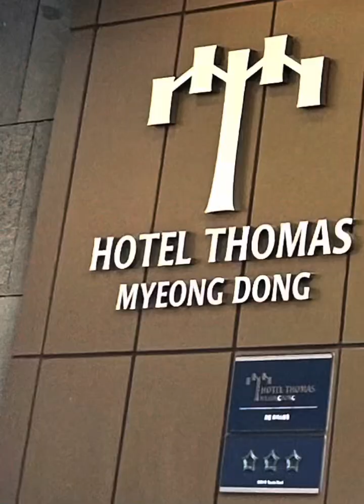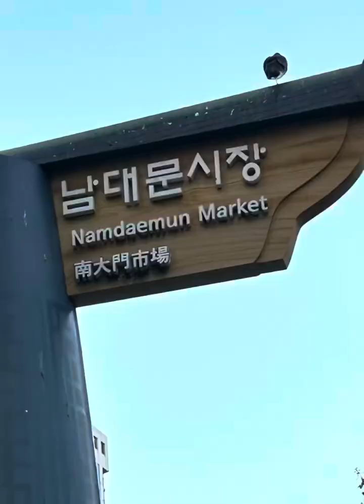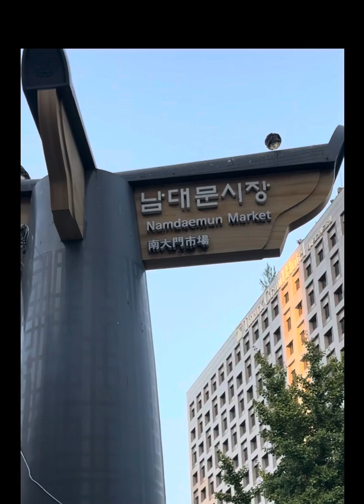Seoul Mates: Myeongdong & Namdaemun Market/Street Food